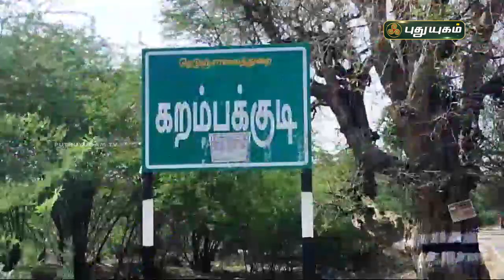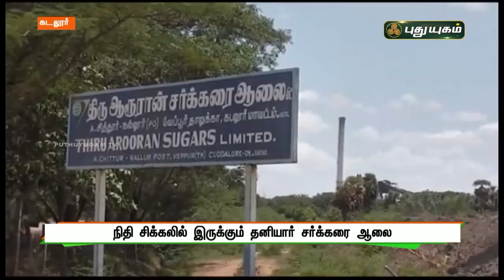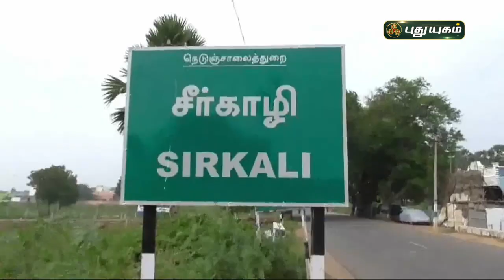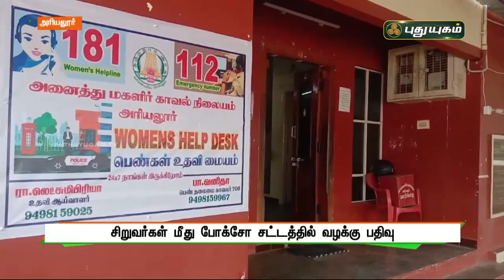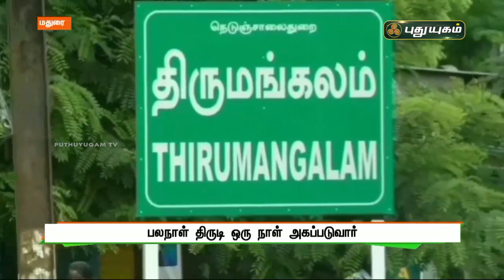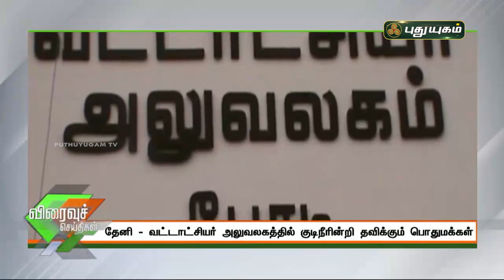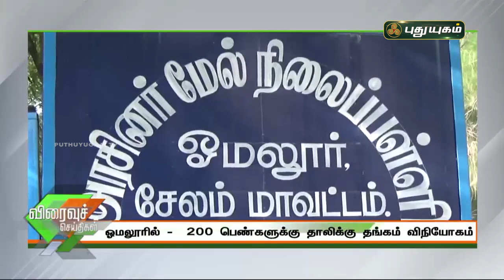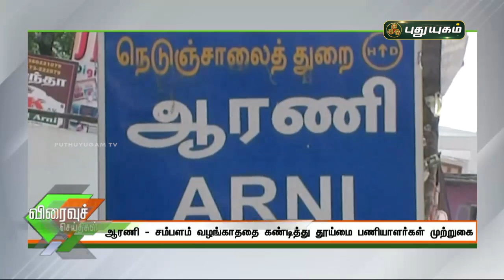புதுயுகம் செய்திகள் | 8 PM News | 15-07-2021| Puthuyugam News | PuthuyugamTV